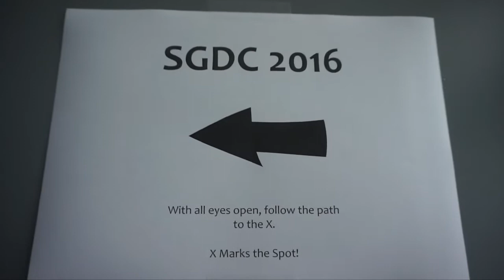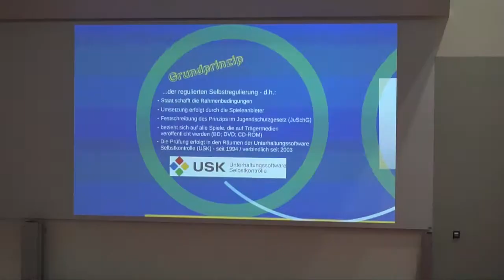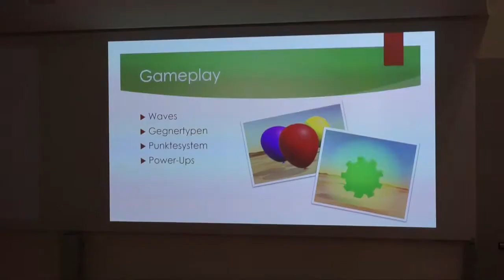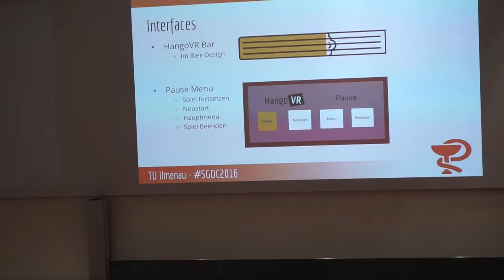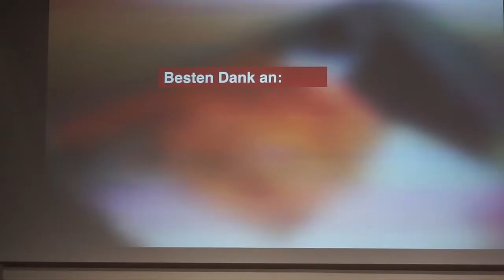SGDC - Behind The Scenes - Vodzup Games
Mehr Vodzup gibt es auf dem offiziellen Blog:
Schaut rein und seid dabei!